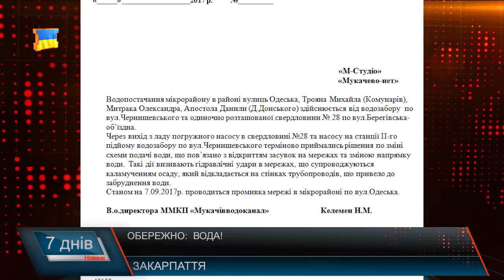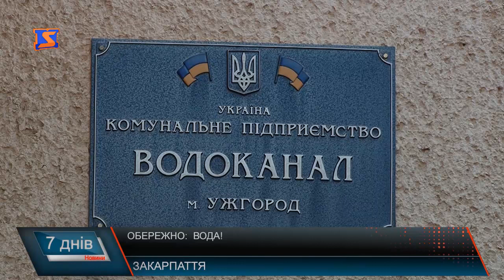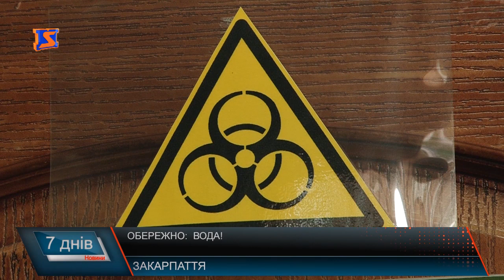Незавершені ремонти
До редакції «М-студіо» надходять скарги від краян з приводу незавершених ремонтів.   Мукачівці, які живуть у мікрорайоні Підгоряни,  по вулиці Верді 2,4,6 скаржаться на розриті дороги, залатати які не можуть вже більше року.  Із серйознішими проблемами довелось зіткнутись жителям вулиці Окружної: там підрядники розкрили дах і так залишили. Перша серйозна злива затопила понад 30 квартир. До кого ще звертатись  за допомогою – люди не знають. Хто має контролювати незавершені ремонтні роботи та коли їх нарешті закінчать ? Чиновники обіцяють громадянам, що найближчим часом. Втім, місцеві не надто вірять. Тим часом ці роботи платникам податків міста обходяться в мільйони